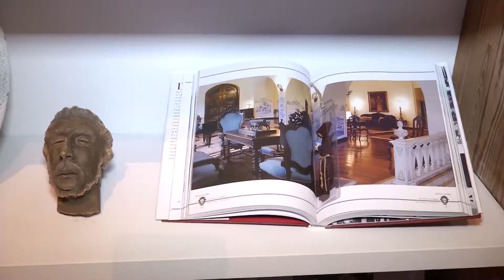Sala News - Festas e Eventos (Bloco 2)